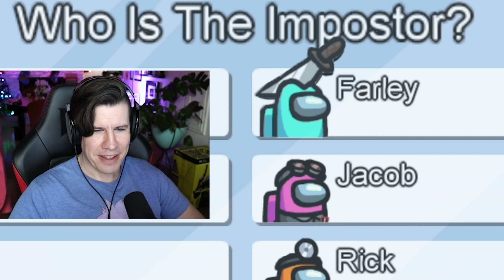And that's when I snapped - Lawrence Plays Among Us Highlights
Title, Thumbnail, and Edit by: Chelsea Schneider
Recorded: January 2, 2020
Platform: PC